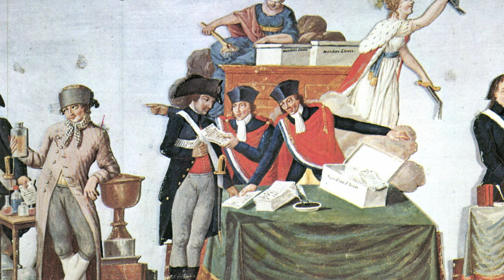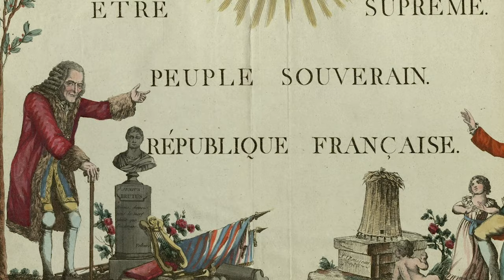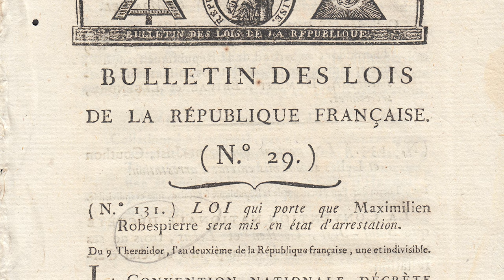La fin de Robespierre | HNLD Révolution française (tome 14) Série #1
On s’était laissé avec ce qu’on a qualifié de « Terreur ». L’année 1794 sera celle des « procès politiques », il s’agit surtout d’une lutte de pouvoir pour déterminer qui va prendre l’ascendant dans ce tourbillon qu’est la Terreur doublée de la menace des guerres extérieures, bien que celles-ci semblent moins dangereuses.

Sources et pour aller plus loin:
AUBRY, Octave, « La révolution à Versailles : l’enthousiasme et la peur », Revue des deux mondes, Vol. 52, no 1, juillet 1939, p. 90-129.
BURSTIN, Haim, L’invention du sans-culotte. Regard sur le Paris révolutionnaire, Paris, Odile Jacob, 2005. CHARTIER, Roger. Les origines culturelles de la Révolution française. Paris, Seuil, 1990.